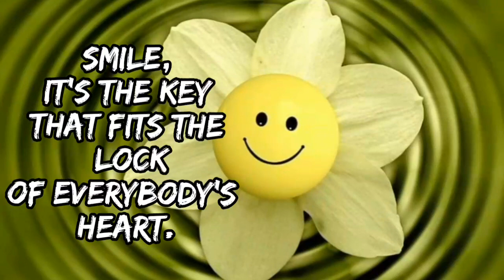Smile quotes- Happy life quotes/2021 status